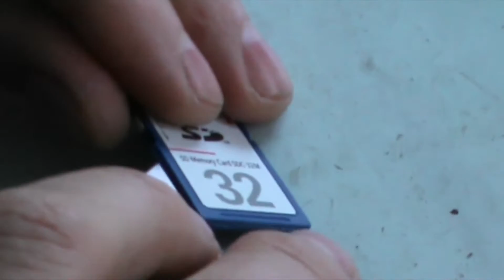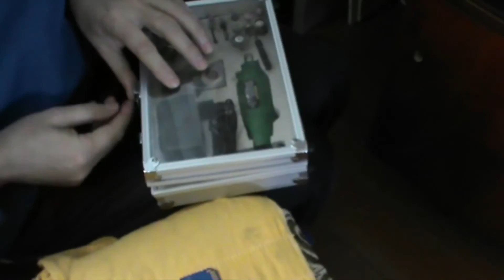замена корпуса карты памяти